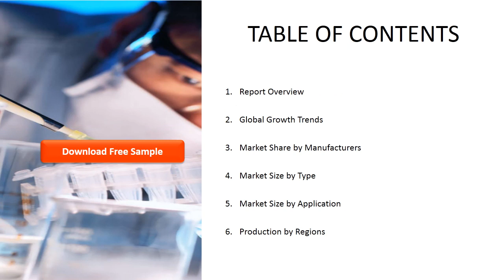Quantitative Polymerase Chain Reaction qPCR reagent Market Report 2020 History, Present and Futur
Quantitative Polymerase Chain Reaction (qPCR) reagent is a solution or mixture that is used in qPCR technique to amplify and quantitate Deoxyribonucleic acid (DNA) sequences in a sample. It also called as Real-time Polymerase Chain Reaction reagent. Essentially, qPCR reagents are sold in the form of separate solutions in kits or as optimized master-mixes used specifically for a function. Quantitative Polymerase Chain Reaction kits called as Core kits have solutions separately in tubes with a specific quantity while master-mixes have solutions that have been measured and mixed which perform the basic functions and are available in a single tube.